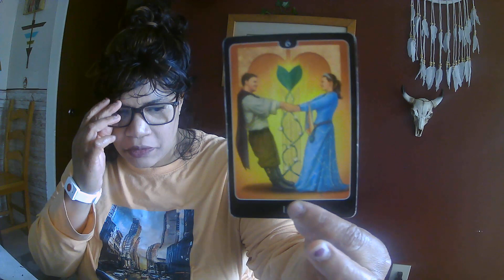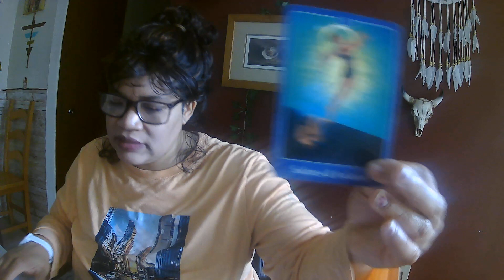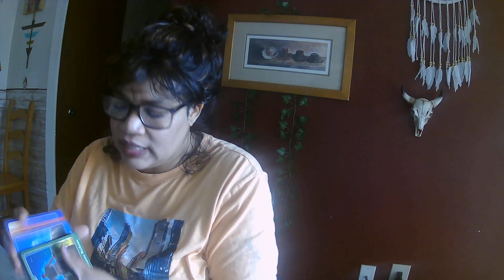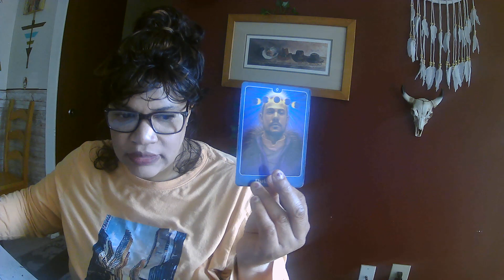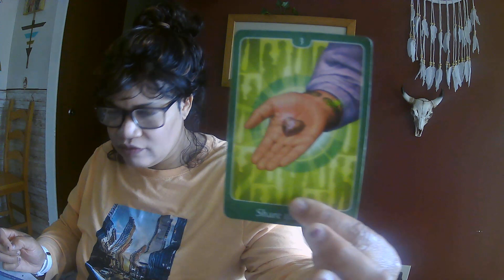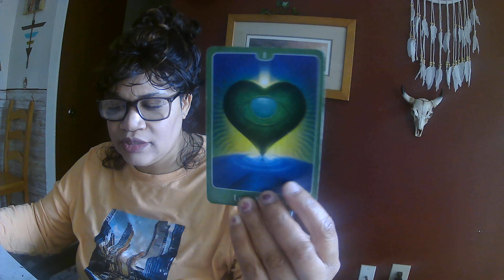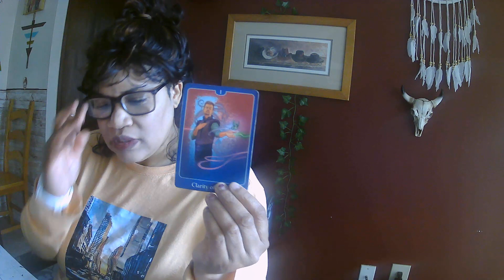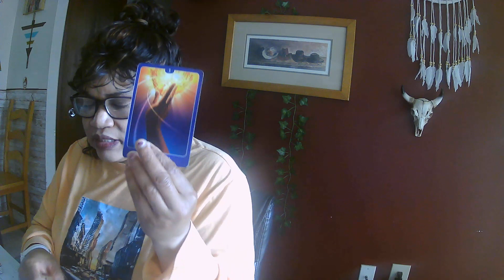♌ Leo Love Oracle/💕 love is there, just not how you want too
❇️ LEO YOU SHINE LIKE A BLAZING LIGHT, BUT YOU LNOW WHEN TO PUT IT OUT!

⬇️ SCROLL DOWN FOR TRANSCRIPT